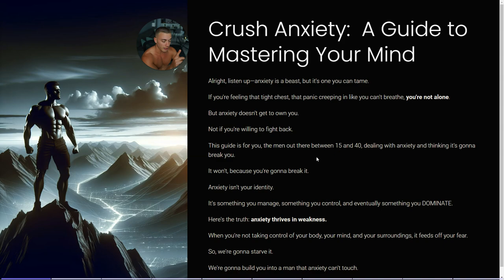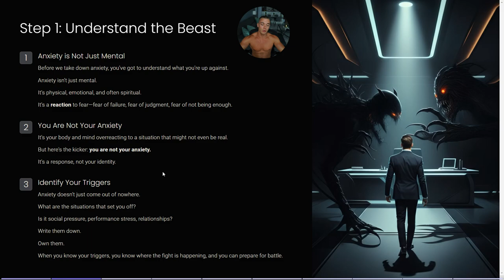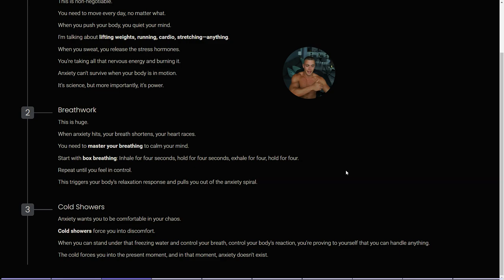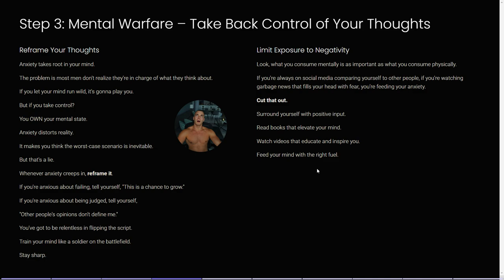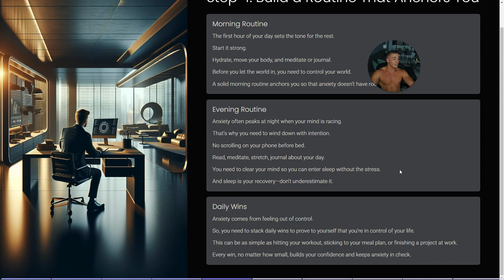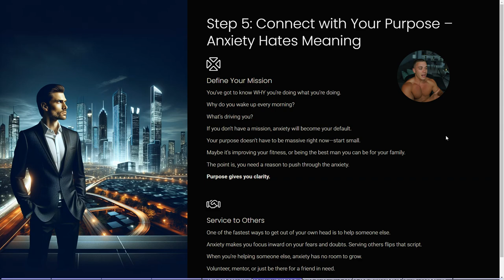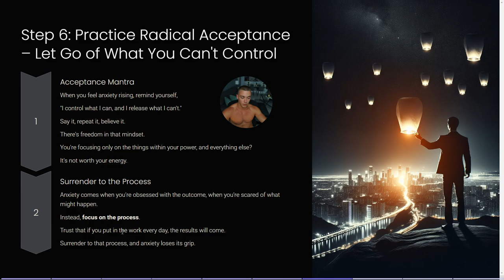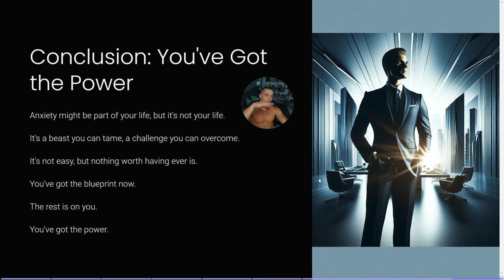No BS Guide To Overcome Anxiety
0:00 - 0:58 - Intro
0:58 - 2:40 - It's a Beast!
2:40 - 4:19 - Dominate Physically
4:19 - 6:56 - Mental Warfare
6:56 - 8:04 - Anchor Down NOW
8:04 - 9:31 - Anxiety HATES MEANING
9:31 - 10:50 - Radical Acceptance
10:50 - 11:14 - Repeat Daily Dude
11:14 - 12:40 - Check-Ins